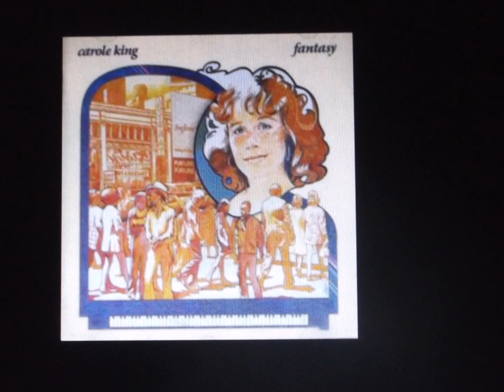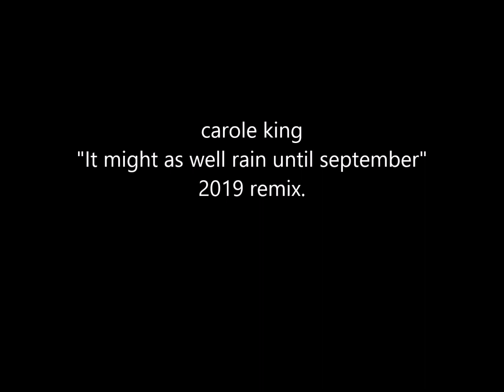carole king " It might as well rain until september " 2019 remix.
carole king    " It might as well rain until September "   remix from mono.
only recorded as a demo for bobby vee, so only an acetate exists.